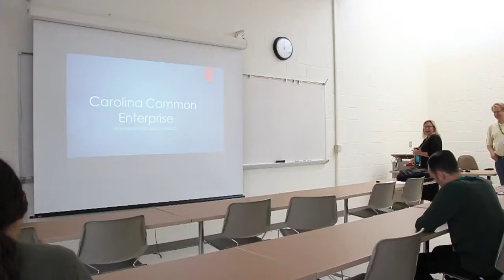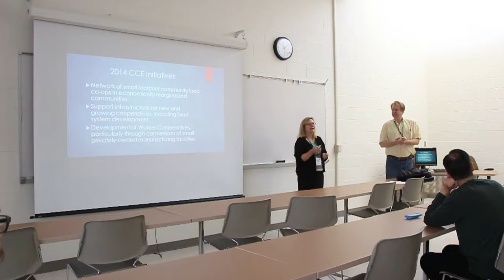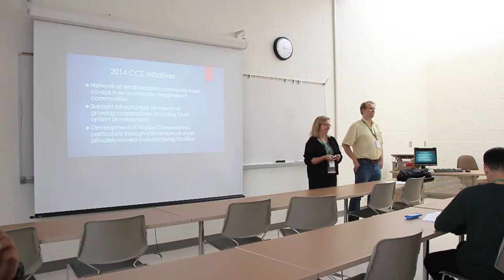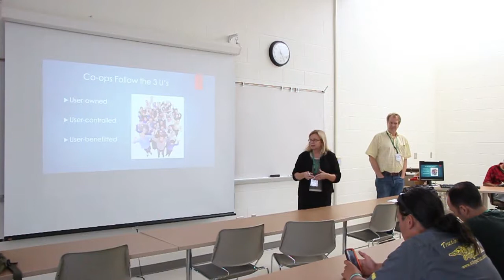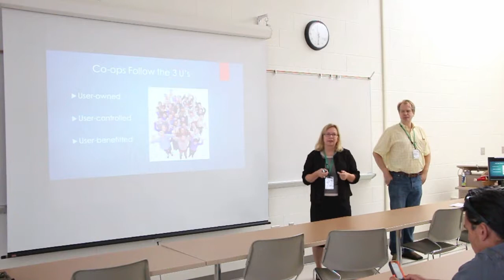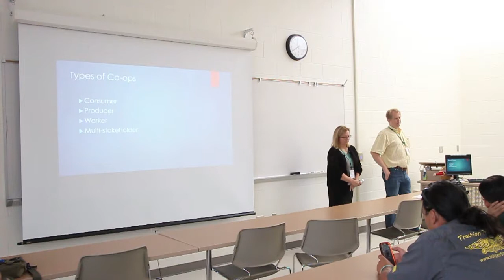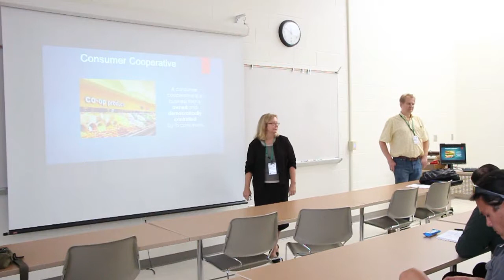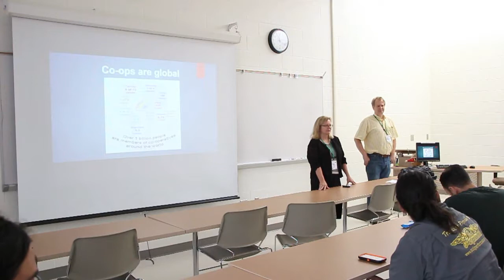Becky Bowen & Thomas Beckett - Carolina Common Enterprise - 2014 CBC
Becky Bowen & Thomas Beckett present Carolina Common Enterprise at the 2014 Collective Biodiesel Conference